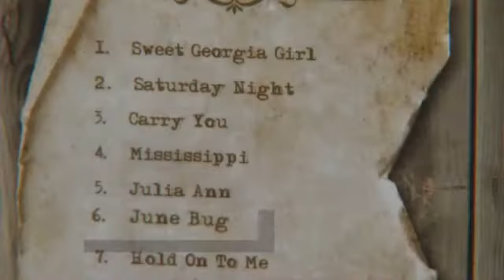Third Day Lead Singer Mac Powell Releases Country Album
For twenty years Mac Powell has been the front man of the very popular Christan group Third Day. They've won numerous grammys, sold out arenas and impacted millions with their music, but the singer has decided to switch things up a bit and go back to his roots."I grew up in Alabama and when I was a kid Alabama the group was huge. So I grew up wanting to be Randy Wwen ya know" laughs Powell.     Powell says he's always wanted to make a country album, but until now, the timing wasn't right."With doing that for so many years you are in that genre and it went well I thought I could never get away because I make a living doing it and I love doing" says Powell. The self titled album is made up of 12 songs. One of Powells favorite tracks is a song called "Mississippi". Another is the toe tappin tune "June Bug". "I wrote for my little girl, she is 9 and born in June. Her mama calls her june bug so I wrote it about her" says Powell. When you listen to Powell's new music, don't expect genre lines to be crossed. He says he purposefully made this strictly a country album, " I was kinda scared. I was asking myself, will I scare some people away, who is not gonna like it, who will. Thought it would be a 50/50 thing but fans that have heard it love it. That means a lot to me" says Powell. Like his band mates, many fans have been worried about what this means for Third Day. Powell says his loyalty always has been and always will be Christan music, "I hopefully will never be done with Third Day"Powell plays a show at Hard Rock Cafe in Nashville on October 19th, for details